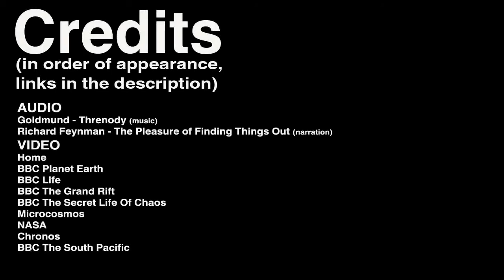Richard Feynman's "The Beauty of a Flower"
Theoretical physicist and Nobel laureate Richard Feynman's thoughts on the beauty of a flower and the importance of the unknown and confusion in science.

Adapted from the 1981 BBC documentary, "The Pleasure of Finding Things Out".